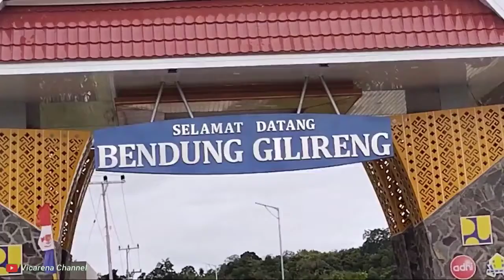Apel Gabungan Usai Pam VVIP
Apel gabungan usai Pam VVIP di bendung Gilireng